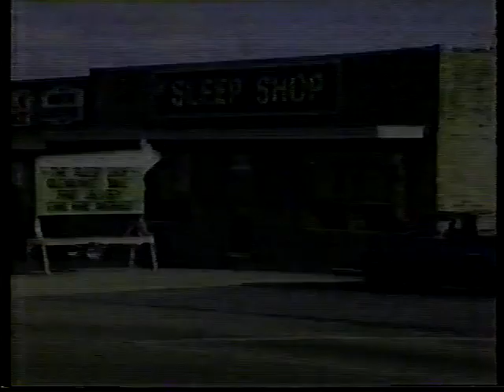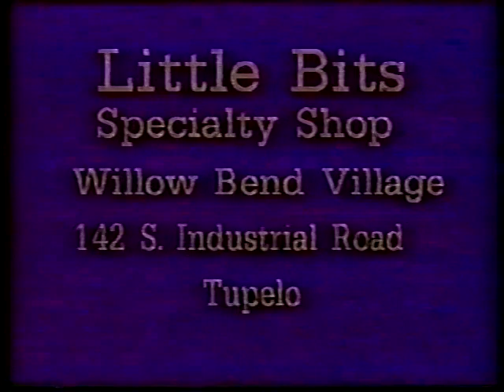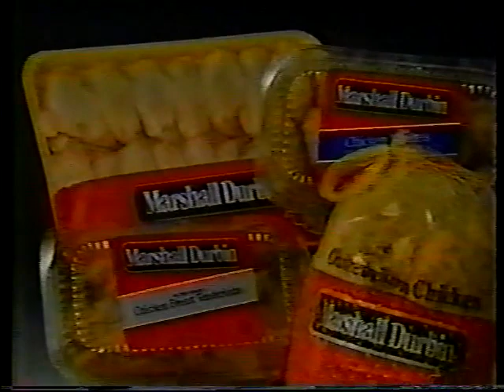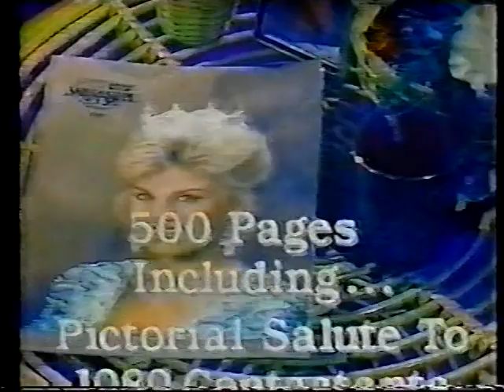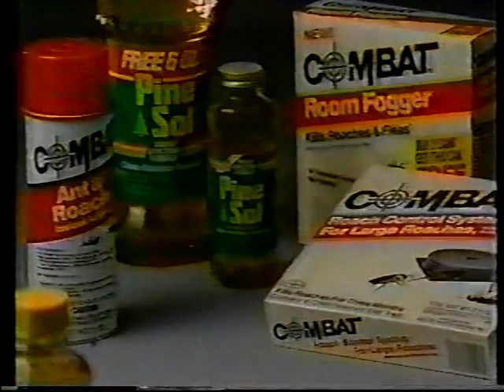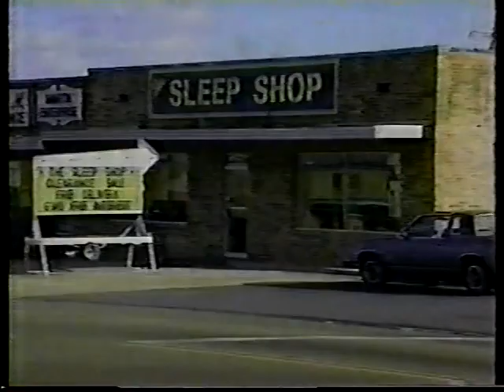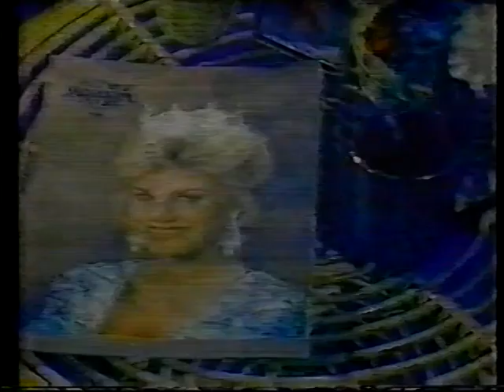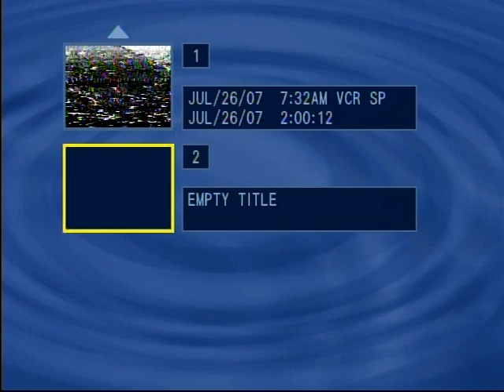Miss Mississippi Pageant 1989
At least 7 future state winners competed

Dana Dalton FL 90
Missy Hurdle MS 91
Tracy Yarborough ID 94
Cherry Busby MS 89
Rebecca Blouin MS 94
Nicole Bethmann AR 93
Lenena Holder MS 93